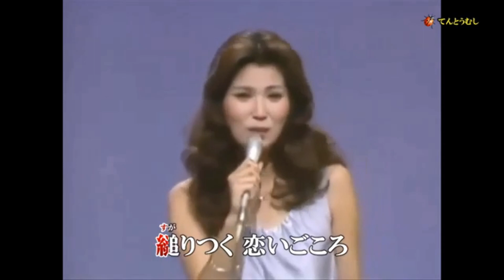もう一度逢いたい☆八代亜紀様☆Cover by tonko♪（カラオケ byてんとうむし様）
てんとうむし様のカラオケ映像をお借りして
八代亜紀様を偲びながら、名曲「もう一度会いたい」を
カバーさせて頂きました♪

☆もう一度逢いたい/八代亜紀様
　1976年　17枚目シングル
　作詞.山口洋子　　作曲.野崎真一
　第１８回日本レコード大賞　最優秀歌唱賞